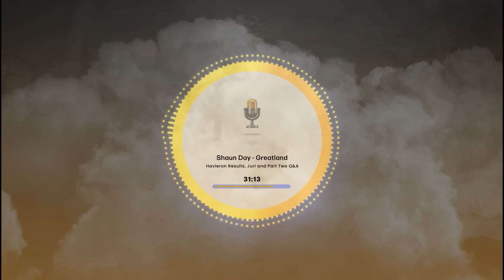Greatland Gold PLC (LON: GGP) Jun 23, News, With Q&A (Part Two)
Shaun Day joins Liam again for a company update, of the RNS news items
"Havieron Exploration and Development Update"
"Juri Joint Venture Management Update"
Followed by part two of the Q&A with questions posed by shareholders.

Greatland Gold plc (AIM:GGP) is a mining development and exploration company with a focus on precious and base metals. The Company's flagship asset is the world-class Havieron gold-copper deposit in the Paterson region of Western Australia, discovered by Greatland and presently under development in a Joint Venture with Newcrest Mining Ltd.

Havieron is located approximately 45km east of Newcrest's Telfer gold mine and, subject to a positive decision to mine will leverage the existing infrastructure and processing plant to significantly reduce the project's capital expenditure and carbon impact for a low-cost pathway to development. An extensive growth drilling programme is presently underway at Havieron with a maiden Pre-Feasibility Study released on the South-East Crescent on 12 October 2021. Construction of the box cut and decline to develop the Havieron deposit commenced in February 2021.

Greatland has a proven track record of discovery and exploration success. It pursues the next generation of tier-one mineral deposits by applying advanced exploration techniques in under-explored regions. The Company is focused on safe, low-risk jurisdictions and is strategically positioned in the highly prospective Paterson region. Greatland has a total of six projects across Australia that focus on becoming a multi-commodity mining company of a significant scale.